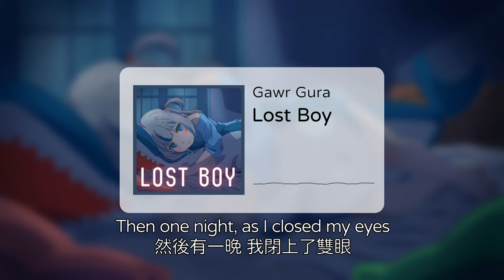〖Hololive 中文│Gura 唱歌 Sing〗Lost Boy (中文字幕 Lyrics) - Ruth Berhe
〖封面繪師│Thumbnail artist〗
〖Gawr Gura's Channel〗
〖請我吃塊披薩🍕│Buy me a soggy pizza🍕〗